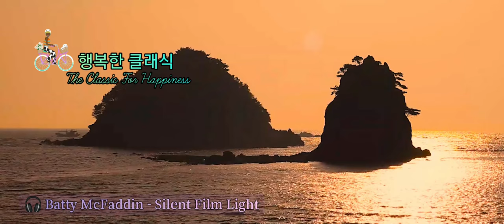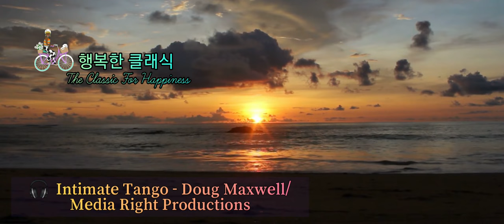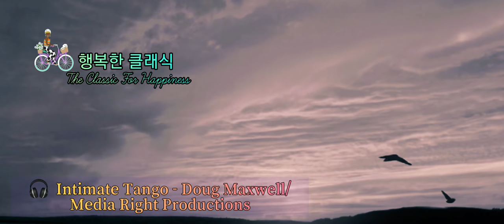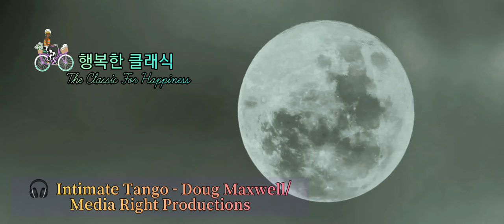[저작권없는음악] 종일 행복 해지는 바이러스~🎶 [클래식음악30분]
🌷행복한
클래식 음악 30분 듣기

 *List

01. Batty McFaddin - Silent Film Light
02. Away -  Geographer
03. Allemande - Wahneta Meixsell
04.  Blue Paint - Atlantean Twilight
05.  Batty McFadden - Slower
07.  Brandenburg Concerto No4-1 BWV1049 - Classical Whimsical
08.  Cello Suite #1 in G - Prelude - Classical Whimsical
09.  Cello Suite #1 in G - Prelude - Classical Whimsical
10  Intimate Tango - Doug Maxwell/Media Right Productions

※음악을 쓸 경우
아래 주소 기재 필수

Kevin MacLeod의 Batty McFadden - Slower에는 크리에이티브 커먼즈 저작자 표시 4.0 라이선스가 적용됩니다.

 Blue Paint - Atlantean Twilight

Kevin MacLeod의 Blue Paint - Atlantean Twilight에는 크리에이티브 커먼즈 저작자 표시 4.0 라이선스가 적용됩니다.

Kevin MacLeod의 Habanera에는 크리에이티브 커먼즈 저작자 표시 4.0 라이선스가 적용됩니다.

Audionautix의 Rags 2 Riches Rag에는 크리에이티브 커먼즈 저작자 표시 4.0 라이선스가 적용됩니다.

Kevin MacLeod의 Cello Suite #1 in G - Prelude - Classical Whimsical에는 크리에이티브 커먼즈 저작자 표시 4.0 라이선스가 적용됩니다.

Kevin MacLeod의 Divertimento K131에는 크리에이티브 커먼즈 저작자 표시 4.0 라이선스가 적용됩니다.

Kevin MacLeod의 Gold Rush에는 크리에이티브 커먼즈 저작자 표시 4.0 라이선스가 적용됩니다.

Kevin MacLeod의 Hand Trolley에는 크리에이티브 커먼즈 저작자 표시 4.0 라이선스가 적용됩니다.

Kevin MacLeod의 Heartwarming에는 크리에이티브 커먼즈 저작자 표시 4.0 라이선스가 적용됩니다.